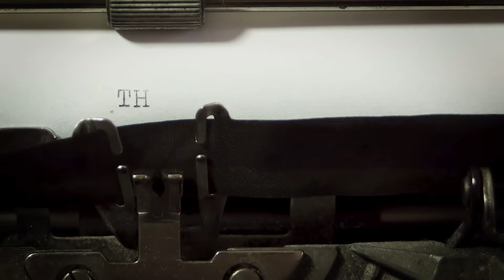Beautiful Sea Animals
Life on the Earth is everywhere. In the Sea there is so rich life, unfortunately because of pollution and change of climate, they became more and more endangered spieces :) This video show's just some of them. It's very important that we are aware of them and to save them and protect as much we can for the future generations and for future of the Earth. Every day we witness the disappearance of the animal world. Let's protect nature and try to be better people.